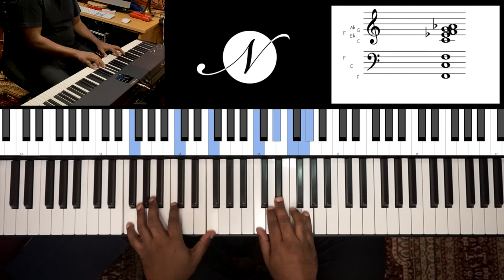Riff #1835 - Jason Zac